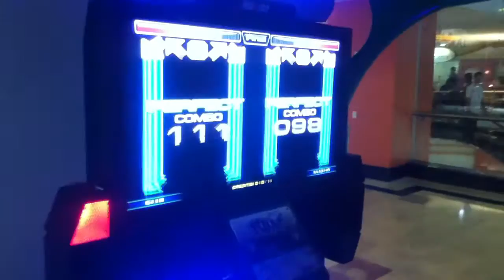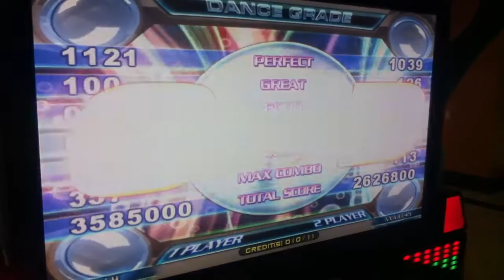Nauê e Mr Banks - Final Audition Ep. 2-2 cz